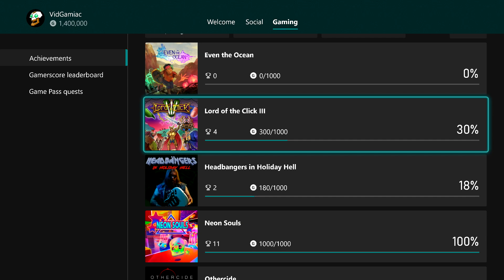1,400,000G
VidGamiac hits 1,400,000 gamerscore.